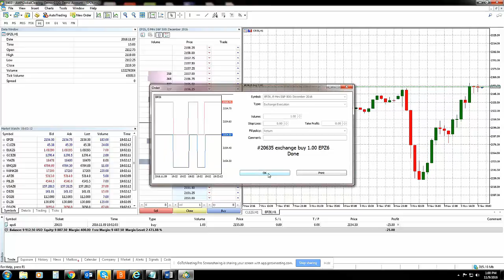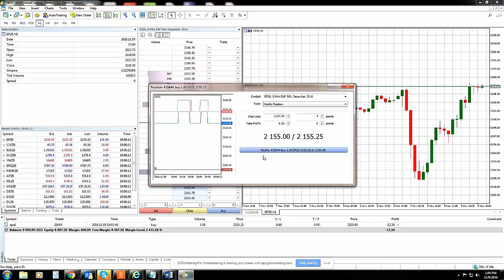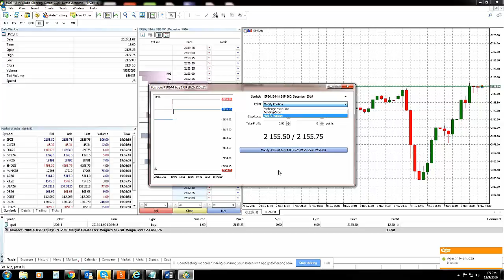MetaTrader5 | MT5 | Aplicar Operaciones